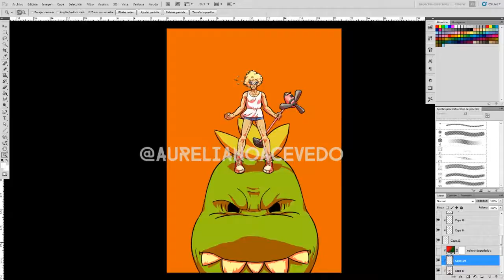la faraona fanart (timelapse)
fanart de @lafaraona .